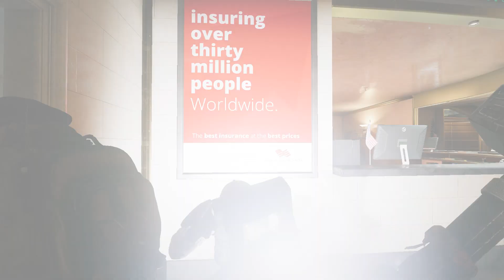【虹彩六號】【爆笑】裝死秘訣大公開。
死的我不要不要的。

大家記得按個

♡讚♡♡讚♡♡讚♡

分享給你朋友一起看吧!

有事情找我可到粉絲頁留言給我又或是